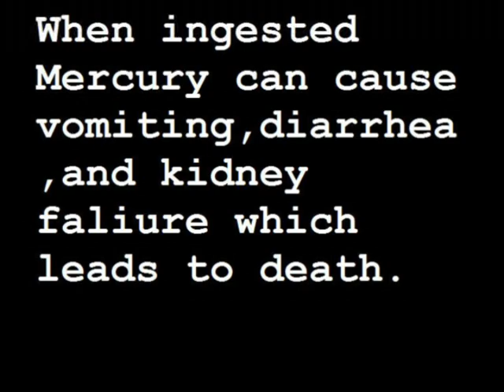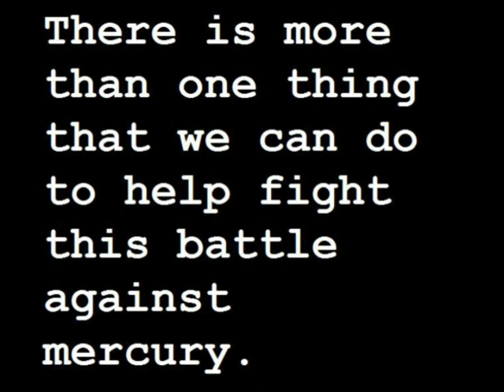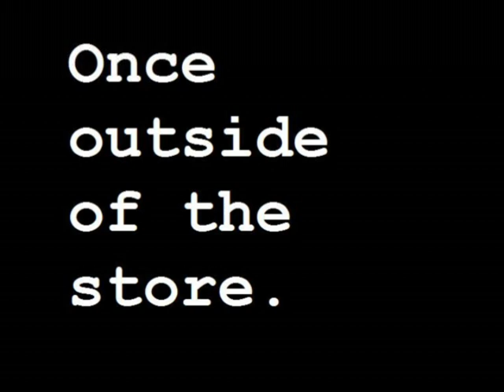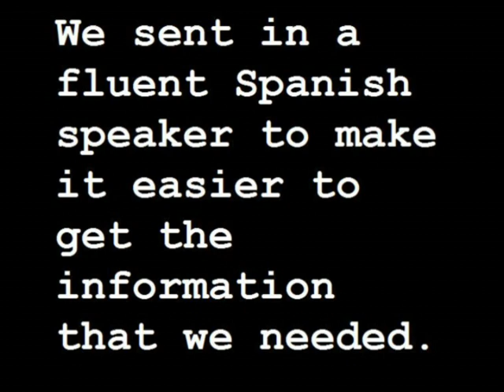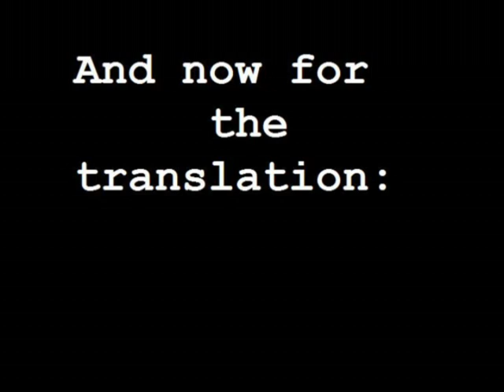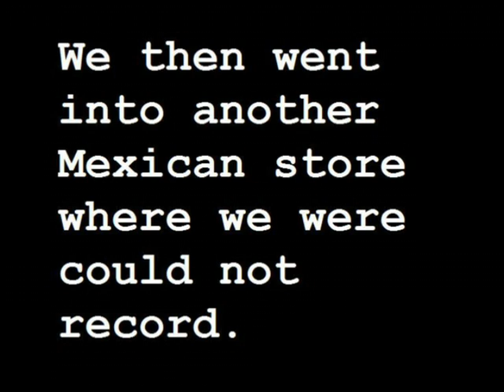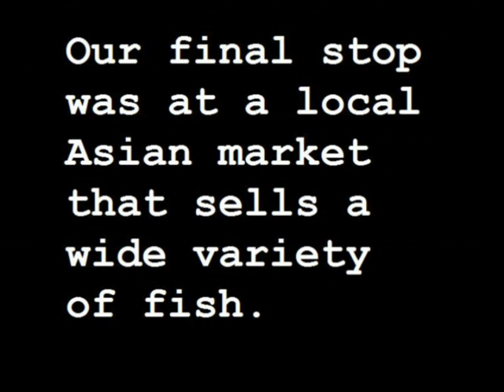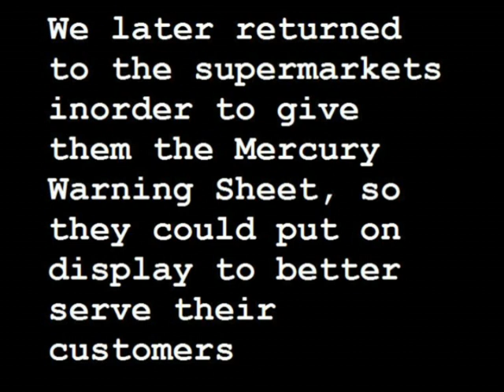Mercury Poisoning: Silent Death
This video was made to increase awareness for mercury poisoning and the levels of mercury in fish.  chris perez, irving herrera, gabe ramirez, and ryan parrette from Mr. Adam's Marine Bio Class 3rd and 4th periods.